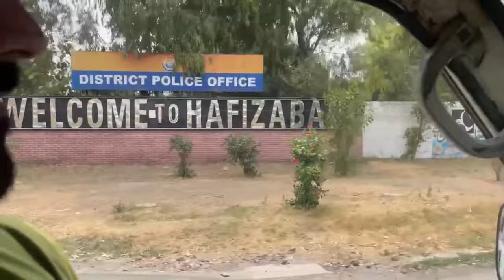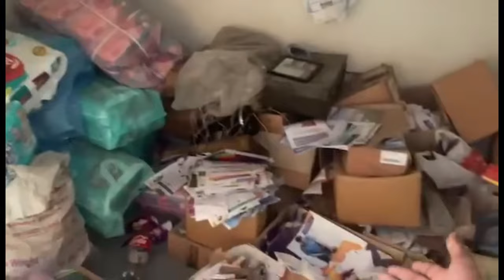Popho’s New Home 🏡 || Itni Shadeed Garmi Ma Hafiz Abad Jana Para 🥵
In today’s video you will find

Love you all bye bye 💕